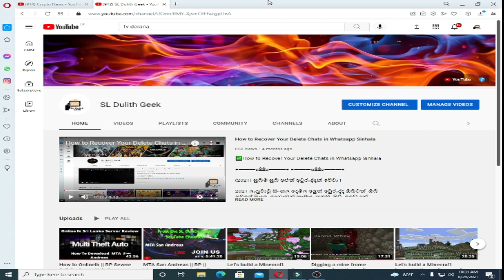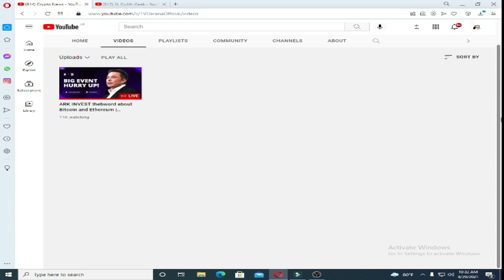TV Derana YouTube Channel Hacked - දෙරණ හැක් වෙයි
●▬▬▬๑۩۩๑▬▬▬● ●▬▬▬๑۩۩๑▬▬▬●

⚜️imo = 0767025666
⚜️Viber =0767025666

●▬▬▬๑۩۩๑▬▬▬● ●▬▬▬๑۩۩๑▬▬▬●